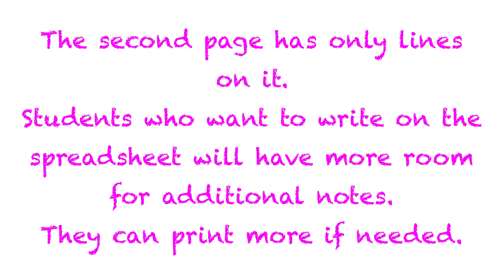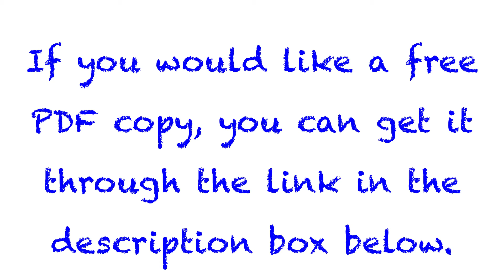Free Note-Taking Spreadsheet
This short video shows the note-taking spreadsheet that I made to have my son use in school.  The student can write directly on the spreadsheet, or he/she can use it as a template to go by and then write on notebook paper.  The second page is made up of just lines for the student who want to write on it.  And the second page can be printed off multiple times if more than two pages are needed.

Please be patient while I get the bugs out of linking this.  Sorry about this.

Mrs. Kelly’s Corner page on Facebook